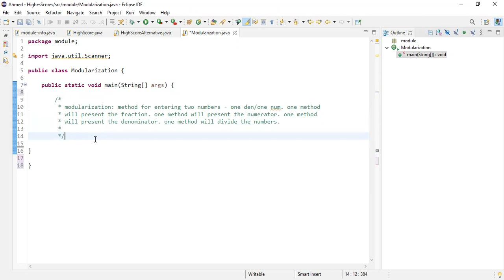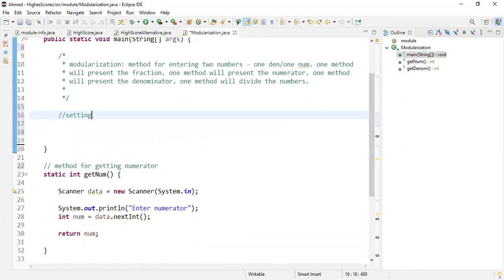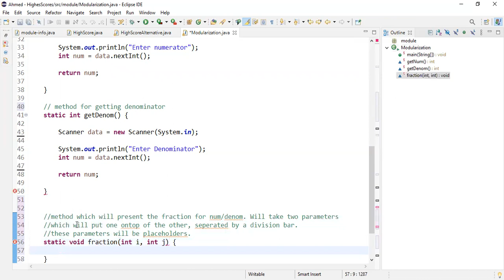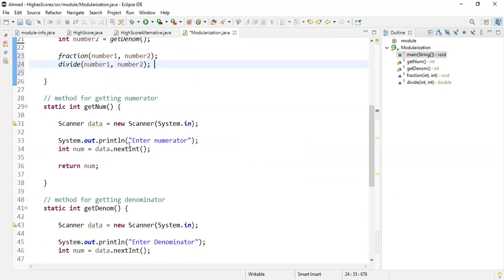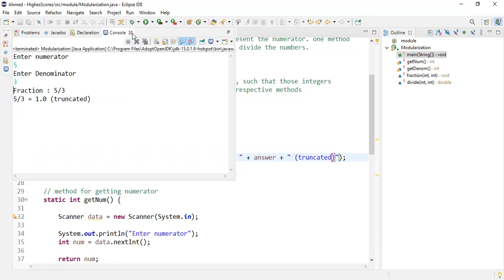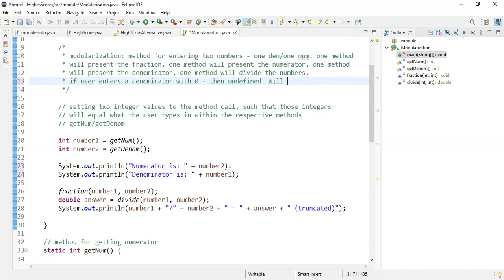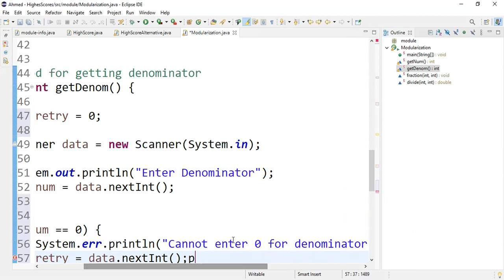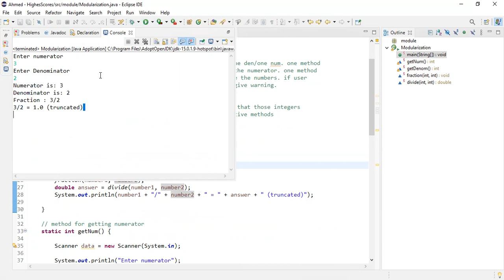Example of Modularization (No audio)